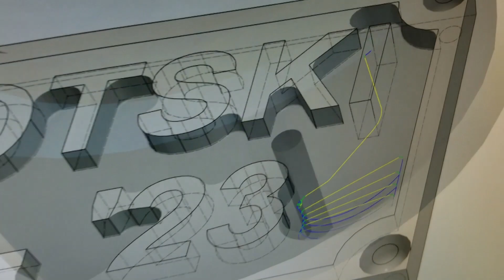A.I. develops LULZ. We're all DOOMED.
Also, shotski.